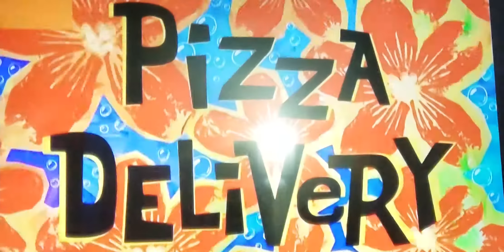pizza delivery (read description)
fantastic 100/100
i'm now giving shoutouts
shoutout to Kylesclan